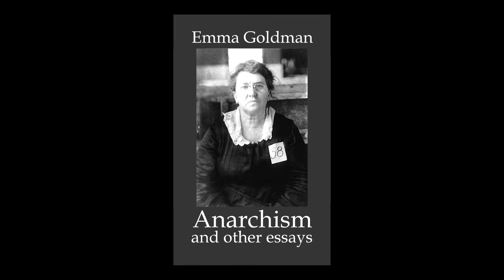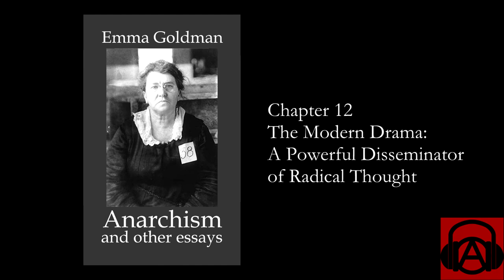Emma Goldman, "Anarchism and Other Essays" Chapter 12 - The Modern Drama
Emma Goldman (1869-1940) was an anarchist political theorist, activist, and writer. Her work influenced numerous political and social movements in the US and Europe, especially for anarchism, feminism, atheism, anti-imperialism, anti-militarism, and anti-capitalism. She was imprisoned several times for distributing information about contraception, for her opposition to the First World War and conscription, and for the attempted assassination of industrialist Henry Clay Frick. In response to her dissident activism, the American government deported Goldman to Russia. She is perhaps best remembered for being a champion of women's liberation and for making tremendous strides in feminism while many bourgeois white feminists were solely concerned with suffrage.

This chapter was ready by Peter Yearsley for Librivox. Visit librivox.org for more information.